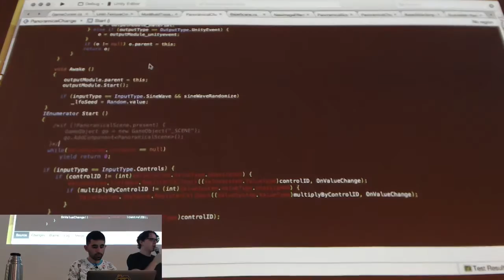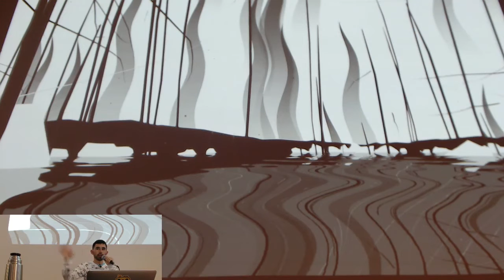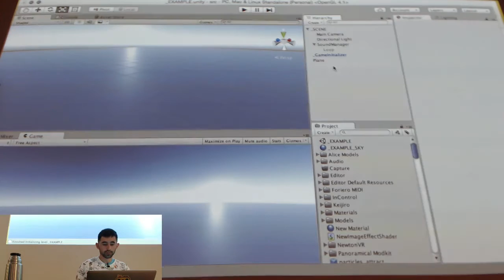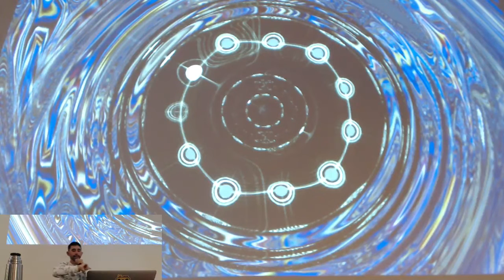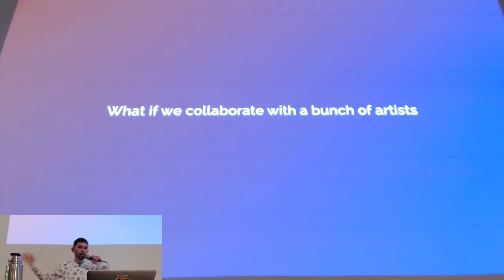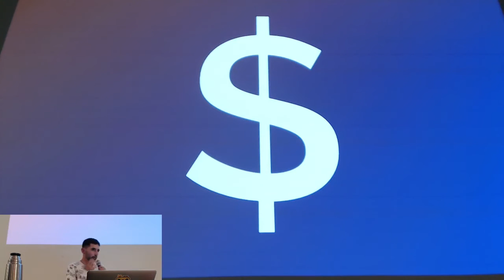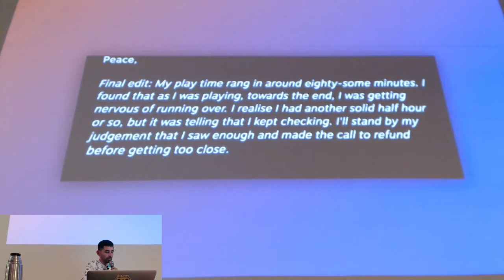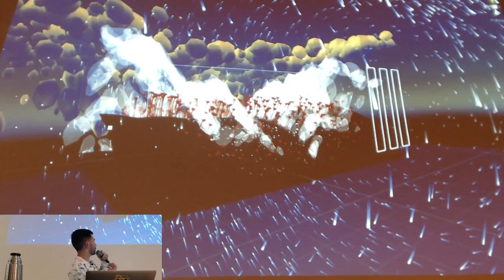Video Game Postmortems: Panoramical w/ Fernando Ramallo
Hosted by XOXO Outpost on May 25 2016.